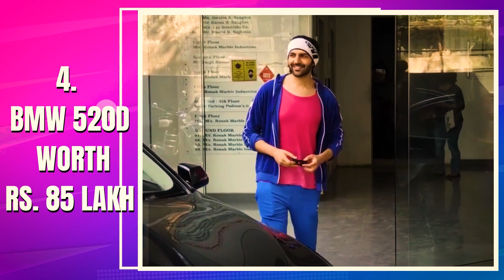How Rich Is Kartik Aaryan? 5 Expensive Possessions Revealed!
Kartik Aaryan's 5 expensive possessions